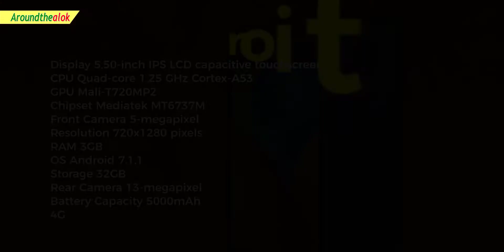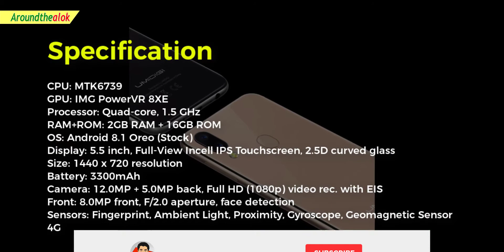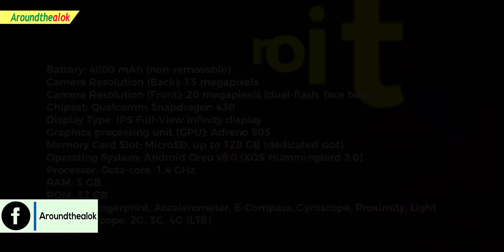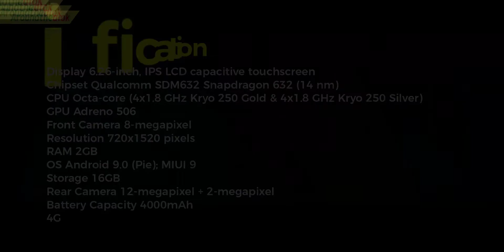সাধ্যের মধ্যে সেরা ৭ স্মার্টফোন TOP 7 BEST SMARTPHONES UNDER BDT 10000 BUDGET (May) | Aroundthealok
Bondhura, in this video you'll know সাধ্যের মধ্যে সেরা ৭ স্মার্টফোন TOP 7 BEST SMARTPHONES UNDER BDT 10000 BUDGET (May). The best phones under 10000 have become one of the most competitive categories recently as brands like Xiaomi, ASUS, Nokia, Samsung, Tecno have introduced some great new Android smartphones in this price range. The latest phones under 10000 come with some impressive features including 4G VoLTE connectivity, powerful processors like Snapdragon 632, triple cameras, 5000mAh battery capacity, and bezel-less displays. Some of the other cool features like face unlock and notch design, which was earlier limited to high-end mobiles, have also made their way to this category recently. So in this short video, I’m going to tell you TOP 7 BEST SMARTPHONES UNDER BDT 10000 BUDGET. Want to know which phones are they? Watch this video fully to know. I hope you'll like this video.

BEST 4G SMARTPHONES UNDER BDT 10,000 (May 2019):
1. Redmi 7
Display 6.26-inch
RAM 2GB
OS Android 9.0 Pie
Storage 16GB

2. Infinix Hot S3
Display 5.65-inch
RAM 3GB
OS Android 8.0
Storage 32GB

3. realme C1
Display 6.20-inch
RAM 2GB
OS Android 8.1
Storage 16GB

4. Redmi 6
Display 5.45-inch
RAM 3GB
Storage 32GB

5. Redmi 6A
Display 5.45-inch
Processor 2GHz quad-core
RAM 2GB
OS Android 8.1 Oreo
Storage 16GB

6. umidigi a3
CPU: MTK6739
RAM+ROM: 2GB RAM + 16GB ROM
Display: 5.5 inch 1440 x 720 resolution
Battery: 3300mAh
Camera: 12.0MP + 5.0MP back, 8.0MP front

7. Motorola Moto E4 Plus
Display 5.50-inch
RAM 3GB
OS Android 7.1.1
Storage 32GB

Queries solved:
1. Best smartphone 2019 under 10000
2. Best smartphone 2019 under 10000 in Bangladesh
3. Best smartphone 2019 under 10000 tk
4. Best smartphone 2019 under 10000 bd
5. under 10000 best mobile 2019 in Bangladesh
6. Top 7 smartphones under 10000 in Bangladesh
7. Phones under 10000 available in Bangladesh
8. Best budget smartphone under 10K
9. xiaomi low price phone in bd
10. Best mobiles under 10000 in Bangladesh/India
11. Best smartphones between 5000 to 10000
12. Smartphone under 10000